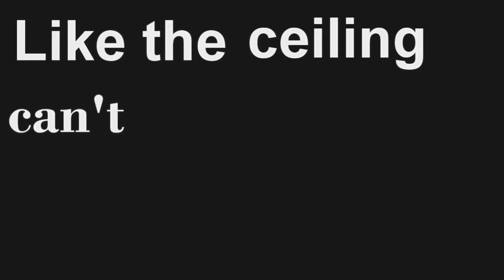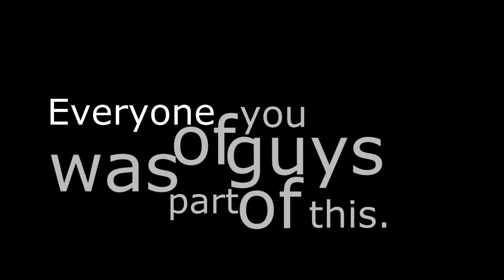Bullets Threepeat Video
Artist: Macklemore
Song: Can't Hold Us